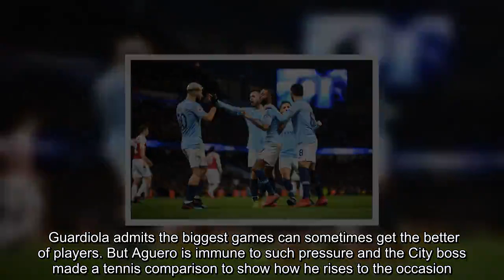Man City have the ultimate big game player to unleash vs Chelsea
Pep Guardiola isn't usually a big fan of statistics, but there's one he was happy to support during his press conference on Friday.   While City vs Chelsea at the Etihad will be dubbed by many as Guardiola vs Maurizio Sarri, a battle between two managers with a distinct ideology and plenty of mutual admiration, the Blues boss insists the game is actually all about the players.   These are the kind of games that 'belong to the special players', according to Guardiola, and in his ranks he has the ultimate big game player, the man who always rises to the occassion.   "The big players need to appear in the big games and the big moments, he did it and hopefully he can continue doing it," Guardiola said of Sergio Aguero , City's star man when the big games come around.   The two squads tomorrow may be packed with world class talent, but it's the Argentine striker who tends to make these games his own, to bend them to his will.    His hat-trick against Arsenal last weekend took him to 40 goals in 63 games at City against fellow big six sides. It's a remarkable record and one he has been enhancing this season. He's scored in his last three appearances against big six sides, netting all of City's goals against Arsenal, the opener against Liverpool and the second in the win over United.   "Sometimes I don't believe statistics too much, but it helps to understand what he has done," Guardiola said.  Not only is Aguero a supreme striker, a deadly destroyer against sides you would expect him to conquer, but he's also a lethal weapon in the biggest of games, when the margins are tight and the contributions from key players more often than not decisive.  Much of the preview ahead of tomorrow's game might focus on the managerial battle, but for Guardiola the players are the leading actors in this drama.   "In the big games we need the important players, Sarri is not important, Pep is not important, no manager, this game belongs to the players and the important games belong to the special players," he said.  With the Premier League title race looking increasingly tight, City might need their big game player between now and the end of May.  Guardiola admits the biggest games can sometimes get the better of players. But Aguero is immune to such pressure and the City boss made a tennis comparison to show how he rises to the occasion.  "Sometimes the best tennis players when they face a break point they make an ace," he said.  "The big moments, the big finals, the big athletes are always there. Sometimes players hide in that moment, it's a bit scary, the others come forward and say 'I'm the boss and I'm going to win the game'. At big clubs we need these kinds of players."  City have the ultimate player for the big occasion.